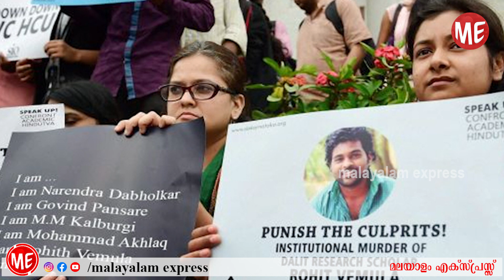കേസ് പുനരാരംഭിക്കാൻ ഉത്തരവിട്ട് തെലങ്കാന സർക്കാർ | RohithVemula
കേസ് പുനരാരംഭിക്കാൻ ഉത്തരവിട്ട് തെലങ്കാന സർക്കാർ